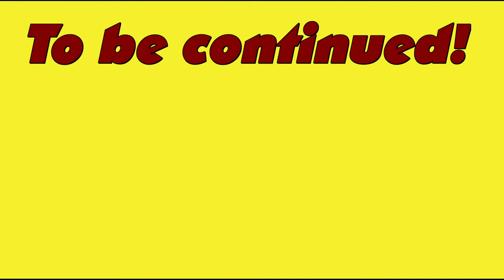Harley Benton TE-70 Black Paisley gets new electronics! PART 4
Continuation episode 4!